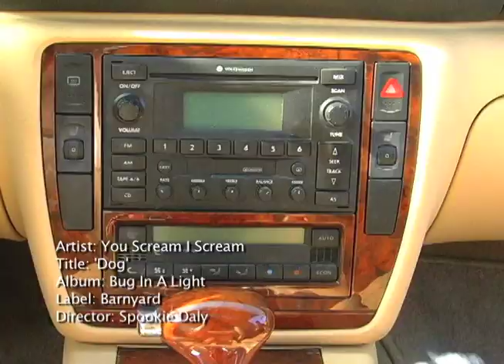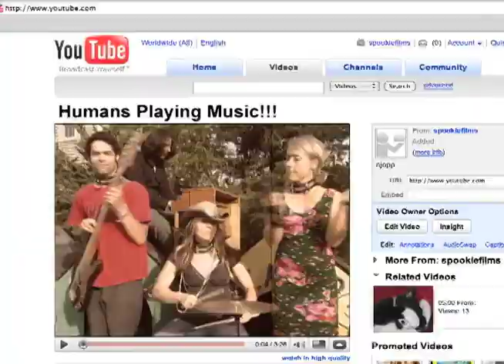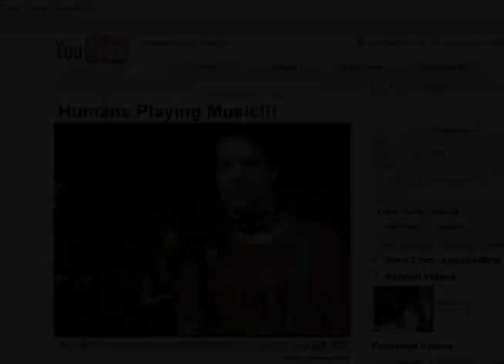You Scream I Scream - Dog